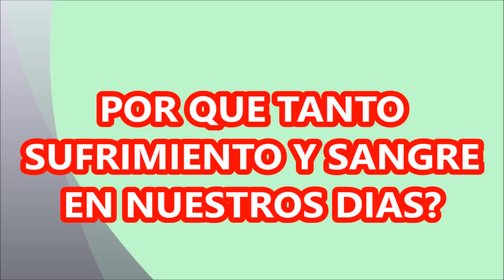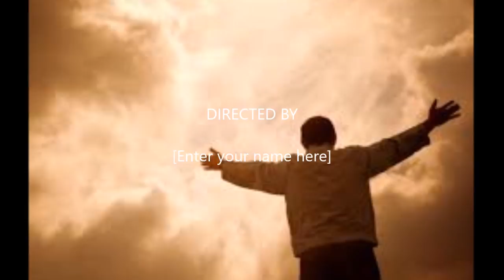EL DIFICIL CAMINO AL CIELO #15 POR QUE TANTA MALDAD EN EL MUNDO EL DESAMOR ODIO VENGANZA Y ENVIDIA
DEBEMOS COMPRENDER EL POR QUÉ HAY TANTA MALDAD EN EL MUNDO.
ESCUCHA PARA QUE AL MENOS CONOZCAMOS LA VERDAD Y DEMOS LOS PRIMEROS PASOS EN RETOMAR EL CAMINO CORRECTO.  MEDITALO. SI QUE VALE LA PENA. HAY UN GRAN PREMIO DE SALVACIÓN.

HAY UNA GRAN VERDAD QUE EL DIABLO ESCONDE A LOS SERES HUMANOS, SEDUCIDOS POR LOS ENCANTOS DEL MUNDO. DALE A TU ALMA EL REGALO DE PODER DESCUBRIR ESA VERDAD QUE PROMETE UNA VIDA NUEVA Y ETERNA.